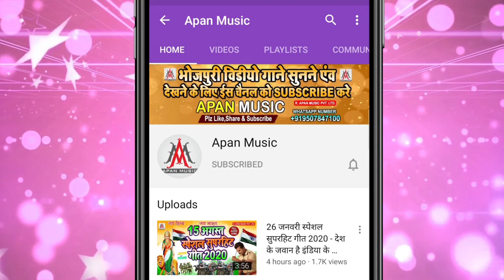चाही सबके सरकारी दमाद || Dev Sunil || Chahi Sabke Sarkari Damad || Naukari Do Ya Chhokari Do Modi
►Song : Chahi Sabke Sarkari Damad
►Singer : Dev Sunil
►Lyrics : Sonu Bedardi
►Recording : Apan Music Digital Recording Studio Sitamarhi
►Video Director :
►Company/ Label :- Apan Music Pvt Ltd
►Copyright : Apan_Music